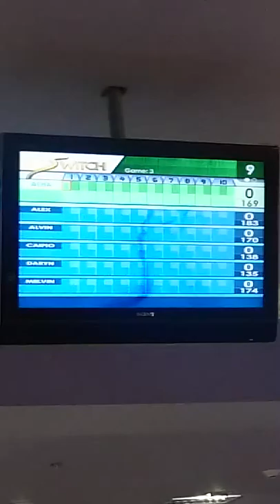Bowling time @ al gosaibi sports center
Last game of 2nd set.